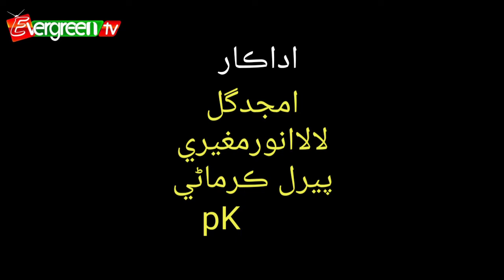Jeka Rab G Raza, comedy sceen, جيڪا رب جي رضا, khori khy ghumri,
Funy clip,
Artist, Amjad Gul, Lala Anwar Mugeri, Peeral Karmani, pk,
Writen, Edit, and, Directed, by, Amjad Gul,